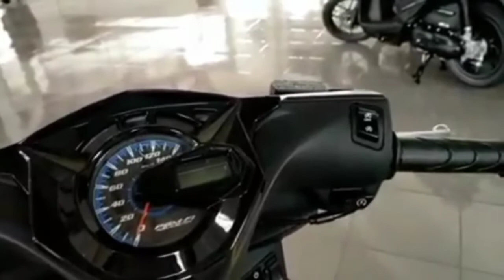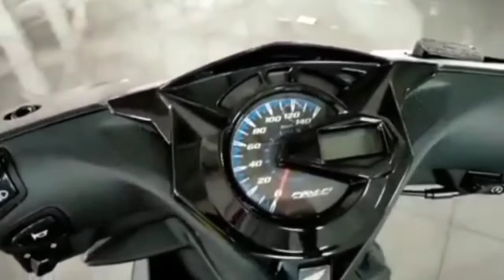Apa kelebihan Beat Deluxe 2022 ll Simak Video ini 💯💯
Apa kelebihan Beat Deluxe tahun 2022 dengan Beat lainnya.